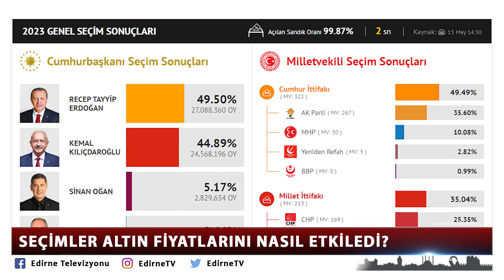SEÇİMLER ALTIN FİYATLARINI NASIL ETKİLEDİ?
Edirne’de gram altın kuyumcularda bin 425 TL’den satışa sunuluyor. Seçim gecesi fiyatların bin 570 TL’ye kadar yükseldiğini söyleyen Edirneli Kuyumcu Rahmi Cömert, “Altın fiyatları bin 570 TL’yi gördüyse, fiyatların geleceği yer orasıdır. 15 gün içerisinde bin 600 TL’yi dahi görebilir.” ifadelerini kullandı.